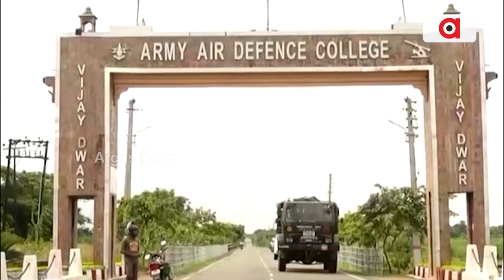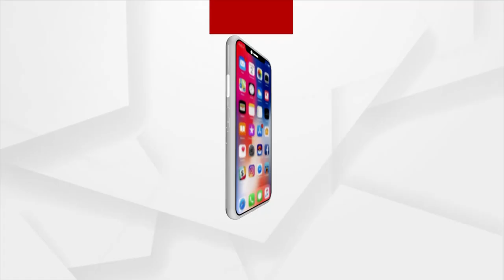ଓଡ଼ିଶାରେ ନିର୍ମାଣ ହୋଇଛି ଦେଶର ଦ୍ବିତୀୟ ସର୍ଵବୃହତ ଅଶୋକ ସ୍ତମ୍ଭ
ଉଦଘାଟନ କରିବେ ମହାମହିମ ରାଷ୍ଟ୍ରପତି। ଗଞ୍ଜାମ ଜିଲ୍ଲାର ଜଣେ ବରିଷ୍ଠ ମୂର୍ତ୍ତି କାରିଗର ସହ 12ଜଣ ମିଶି 40ଦିନରେ ନିର୍ମାଣ କରିଛନ୍ତି। ଆଉ ଏହି ଅଶୋକ ସ୍ତମ୍ଭ ସ୍ଥାପିତ ହେବ ଭାରତୀୟ ସ୍ଥଳସେନା ଅନୁଷ୍ଠାନ ତଥା ବ୍ରହ୍ମପୁର ଉପକଣ୍ଠରେ ଥିବା ଆର୍ମି ଏଡି କଲେଜରେ...।